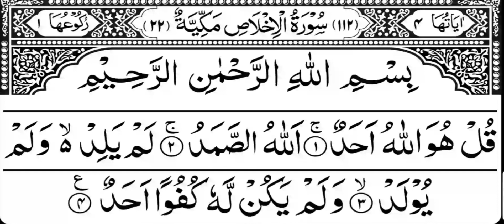Surah Al-Ikhlas Repeat {Surah Ikhlas with HD Text} Word by Word Quran Tilawat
learn quran surah al-ikhlas word by word with tajweed
surah ikhlas repeat
repeat surah ikhlas
surah al ikhlas repeat
quran
surah al-kausar repeat {surah kausar with hd text} word by word quran tilawat